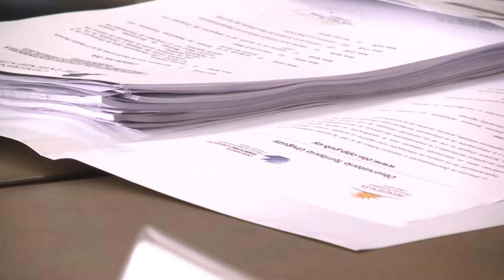Resumen Nin Novoa en Congreso de Intendentes.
El Canciller Rodolfo Nin Novoa, participó de la Reunión del Congreso de Intendentes, celebrada en Montevideo. En la ocasión, puso a disposición de los gobiernos departamentales y municipales, la estructura del Ministerio de Relaciones Exteriores, a efectos de desarrollar en conjunto, actividades que fortalezcan el desarrollo de las políticas nacionales y departamentales, en materia de vinculación, fronteras, comercio, promoción e integración.